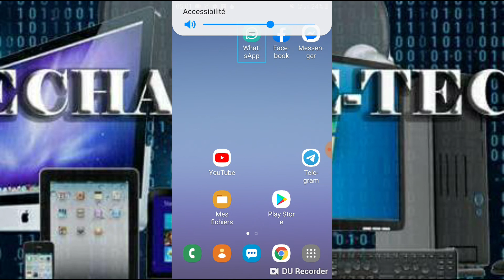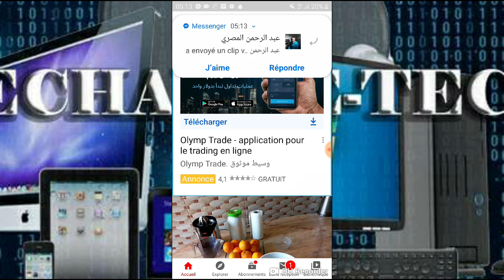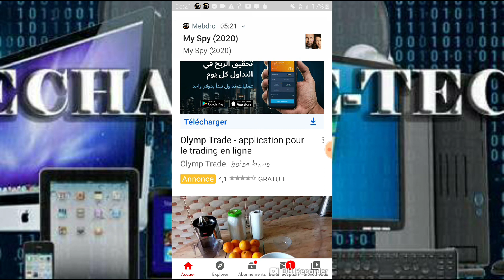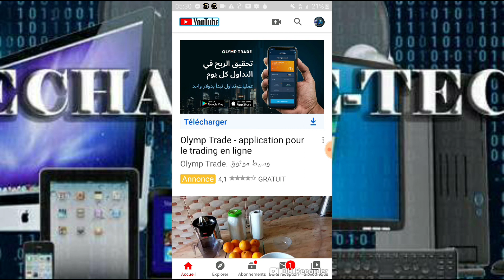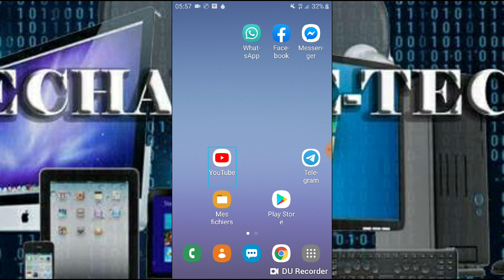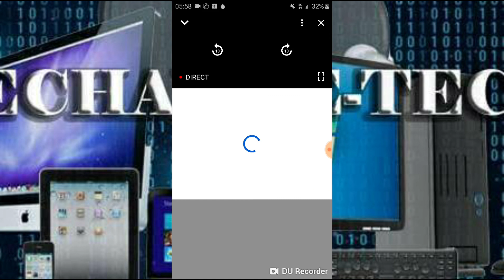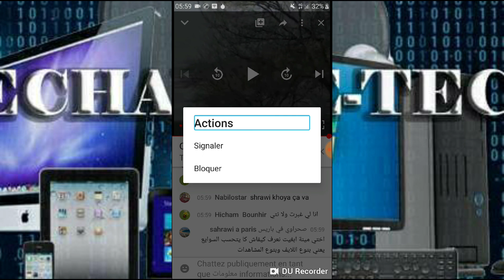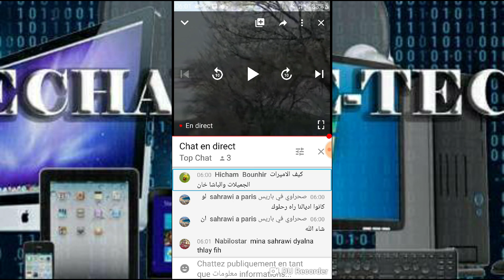حل مشكل الإشتراكات على youtube في البث المباشر | تحقيق الربح من المحتوى | نصائح ذهبية للمبتدئين...